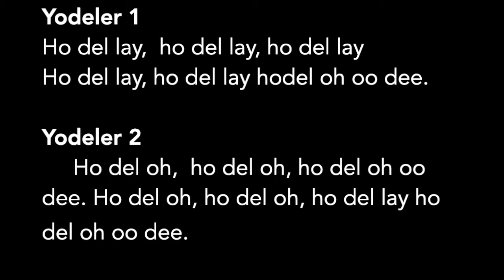YodelingWithFriends1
Welcome to Yodeling with Friends. Yodeling with Friends is part of the YODELCOURSE, a free online yodeling course with 5 lessons and more coming.

Lesson 1 covers foundation notes in yodeling.

About the site:
This site will make you smile. Guaranteed. Your yodelologist, Norm, will teach you the slightly silly art of yodeling. The lessons will get you started with the foundation and have you singing soaring yodelers in no time.